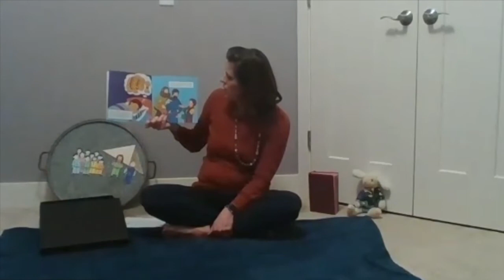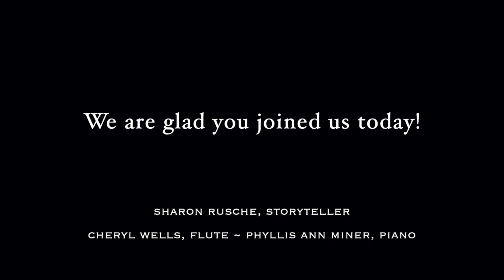Joseph and His Coat of Many Colors